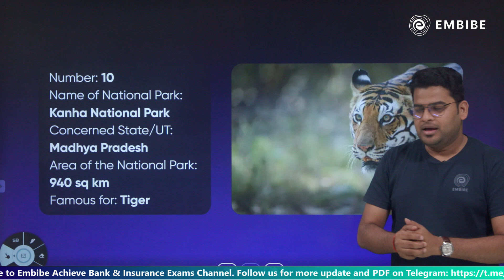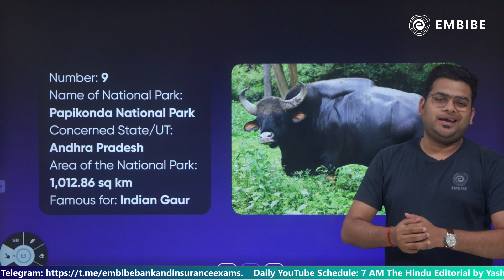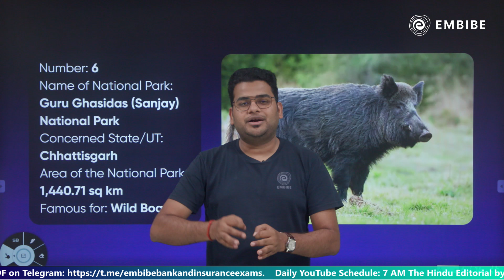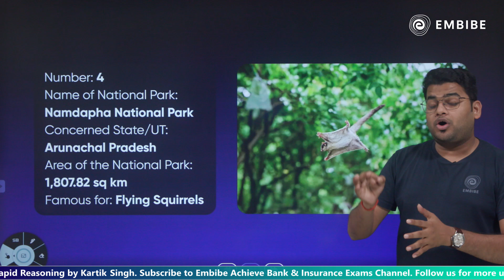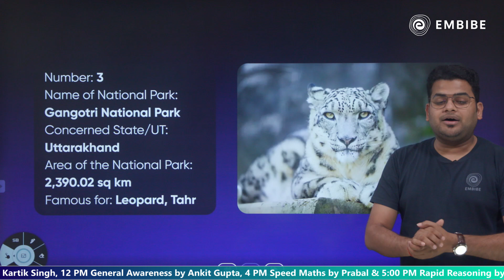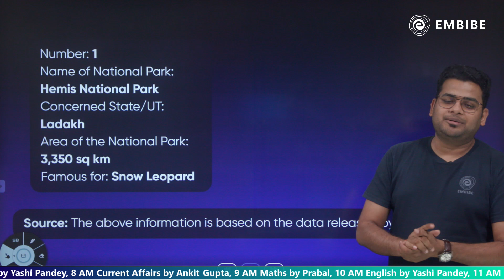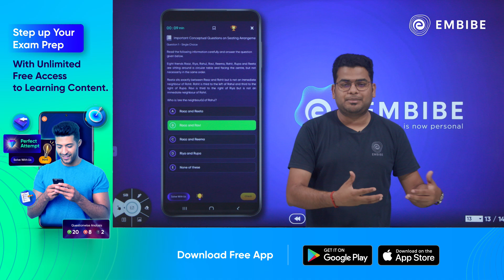Top 10 Largest National Parks in India | Current Affairs 2023 | Ankit Gupta | Embibe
In today's Current Affairs session, Ankit Sir will be listing out the Top 10 Largest National Parks in India for SBI, IBPS, LIC, NABARD, RBI, and other Competitive Exams in 2023.

This session will help you in improving your Current Affairs preparation in order to achieve a high score in all banking & insurance exams.